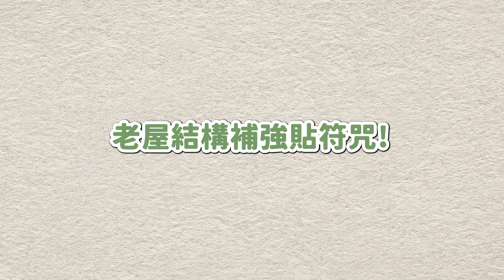裝修鬼故事，四層樓公寓居然打掉柱樑｜櫃子後面符咒貼滿滿?｜室內設計｜裝潢蟑螂｜爛尾樓｜設計放大鏡#06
是不是常常看到新聞討論裝修蟑螂，爛尾樓?
這一次不可老師準備了兩個"親身經歷"的案例跟大家分享
同時也會告訴大家"設計師"自己在面對被打爛的房子有甚麼看法
以及設計師的真心話!!!

00:00 片頭
00:19 開場
01:20 案例一
03:37 設計師的看法
05:02 案例二
06:36 設計師的真心話
08:33 結尾

⟜  𝗔𝗯𝗼𝘂𝘁  /  不可老師 x 天涵設計
溫度，讓四方水泥成為「家」